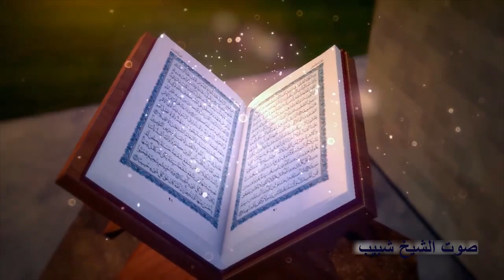الشيخ_محمود_الخشت | الزخرف والدخان عزاء الحاج عريف أبو مصطفى | لحيمر _ الدلنجات - بحيرة 20-12-2020